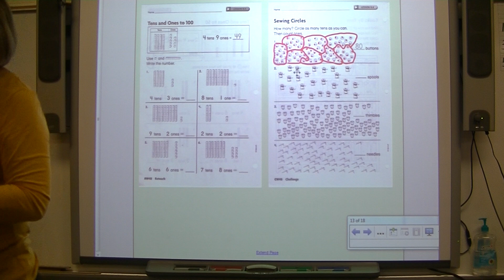Math Lesson 8 4 Part 2